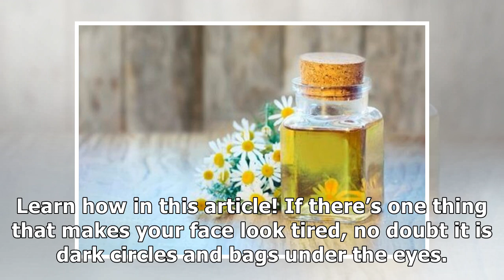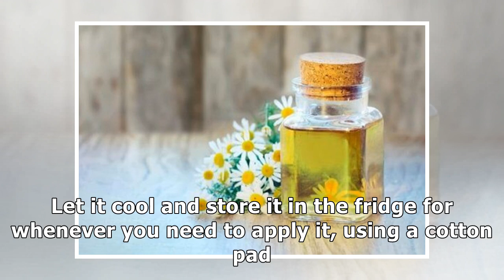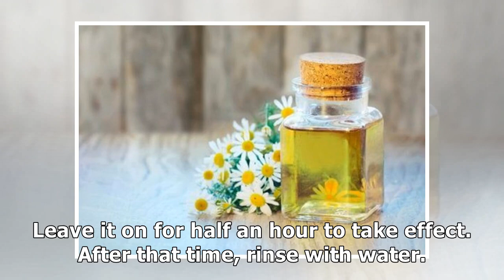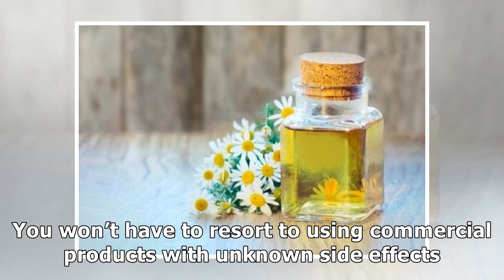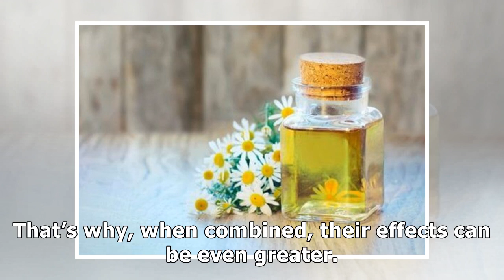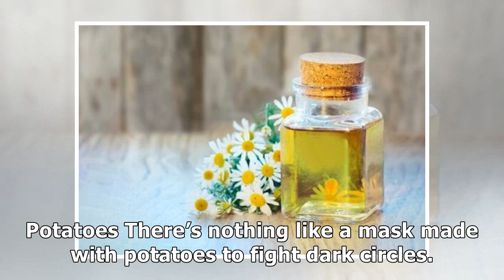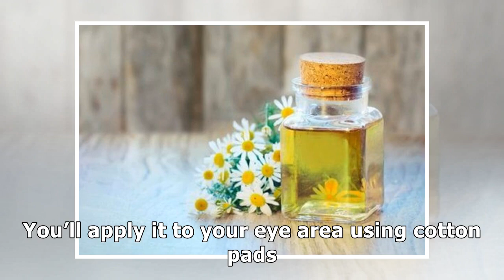10 home solutions for dark circles and bags under your eyes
10 home solutions for dark circles and bags under your eyes

Did you know that in addition to chamomile, cold milk is also a great solution for dark circles and bags under the eyes? You can take advantage of both in the form of compresses. Learn how in this art...